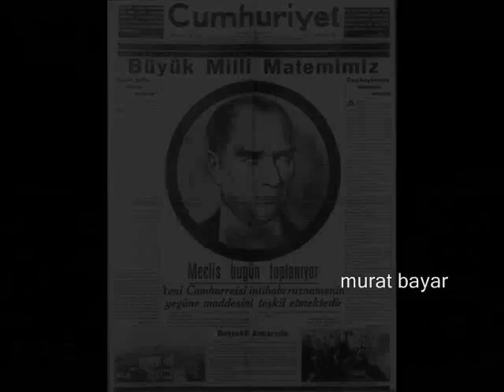Eyvallah ! Buna da eyvallah !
Hadi buna da eyvallah !